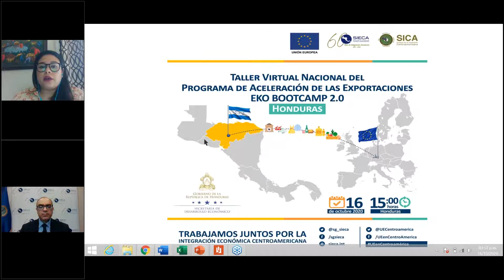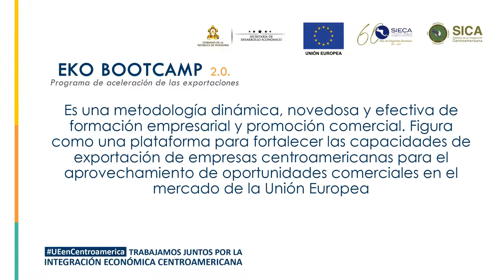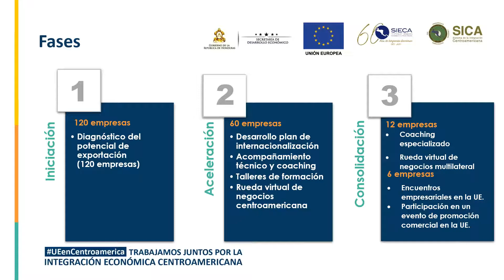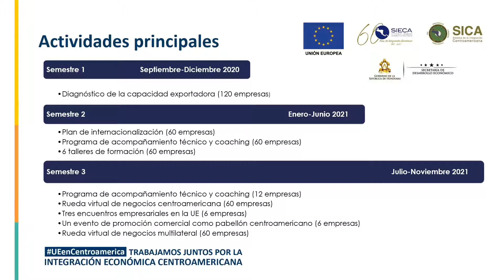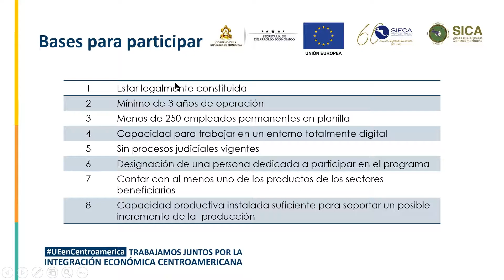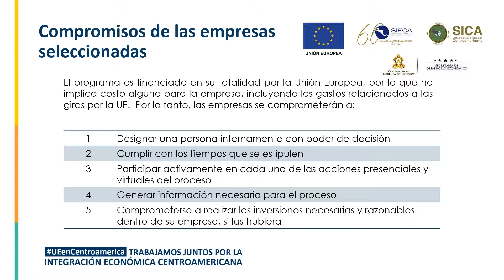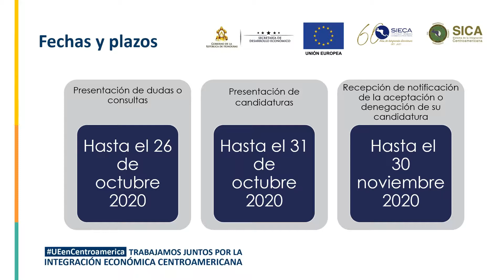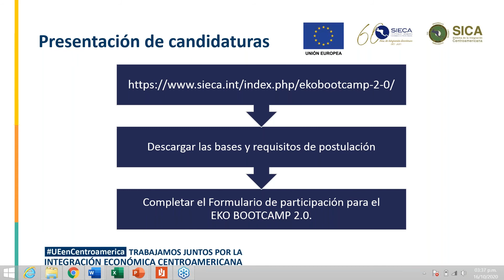Taller nacional de lanzamiento EKO BOOTCAMP 2 0 en Honduras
La Secretaría de Desarrollo Económico de Honduras, en el marco del Proyecto Integración Económica Regional Centroamericana (INTEC) financiado por la Unión Europea (UE) y en conjunto con la Secretaría de Integración Centroamericana (SIECA) a través del Centro de Estudios para la Integración Centroamericana (CEIE) realiza el taller virtual nacional del Programa de Aceleración de las Exportaciones: Export Kick Off Bootcamp (EKO BOOTCAMP 2.0.).

El EKO BOOTCAMP 2.0. tiene como objetivo fortalecer las capacidades de exportación de empresas centroamericanas para el aprovechamiento de oportunidades comerciales en el mercado de la Unión Europea, es un programa innovador basado en una metodología dinámica, novedosa y efectiva de formación y promoción comercial, será implementado en los seis (6) países de la región centroamericana y atenderá al menos 300 empresas de cinco (5) sectores productivos con mayor potencial, siendo estos los productos de pesca; café y cacao; frutas y verduras; bebidas y preparaciones alimenticias; y textiles.